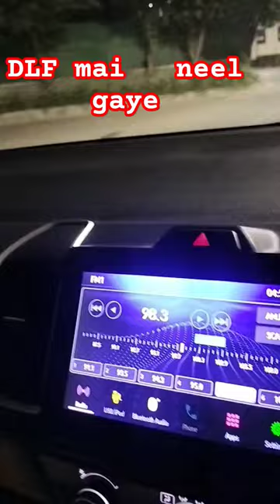DLF Gurgaon city Main khatarnak Neel gaye today morning live 💯💯